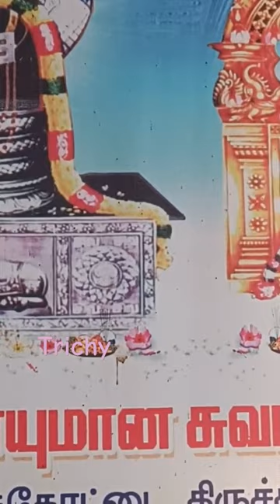Thayumanavar swamy first view from malaikottai Trichy